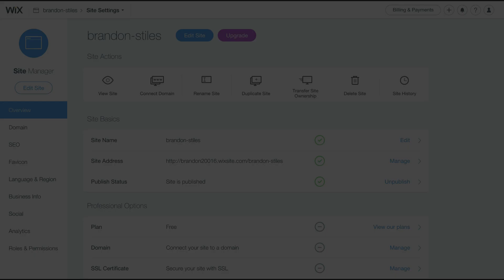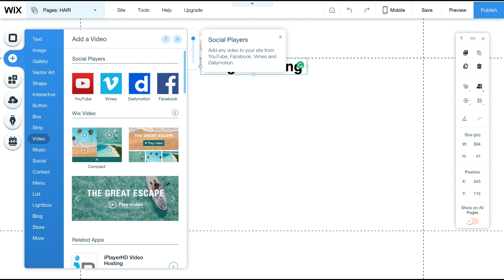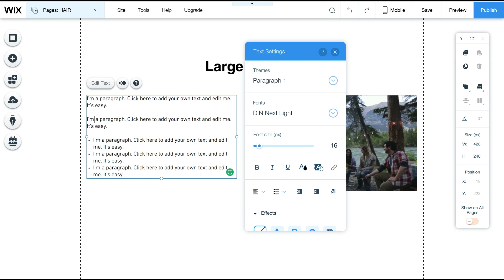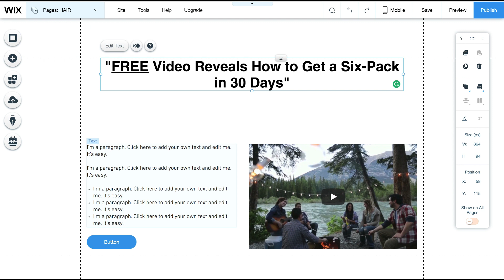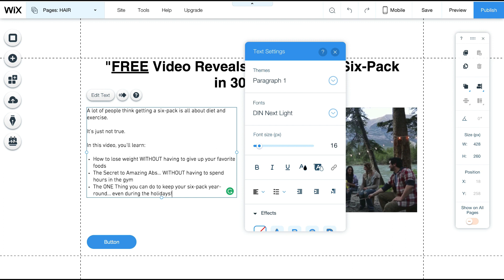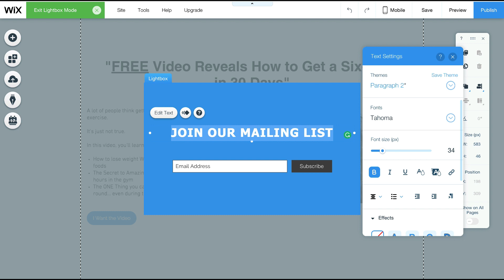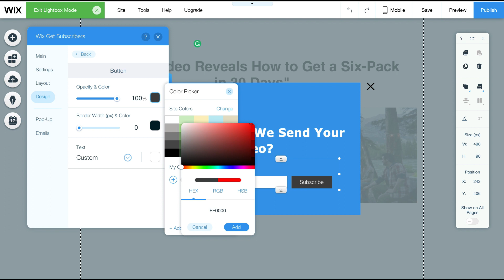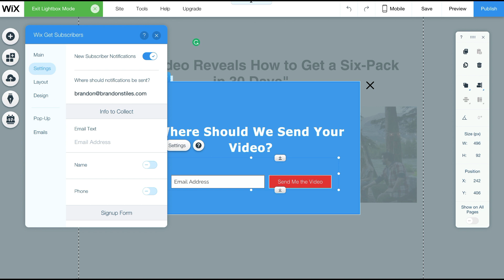How to Create a Landing Page in Wix in 14 mins [FREE]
’m showing you how to create a landing page using Wix (this tutorial applies to the Free version as well!)

A landing page is the top step of your online sales funnel, and there are certain things you need to do (in terms of both design and psychology) to increase the number of people who land on this page… and who actually opt-in to your funnel.

In this video, you’ll learn:

- How to create a landing page in Wix
- My Step-by-Process for putting a landing page together
- A little headline-writing secret to convert more users (5:39)
- An over-the-shoulder view of me creating the actual page and writing the actual copy
- How to tie everything together with Wix’s email marketing platform (12:30)

I’ll be putting some finishing touches on the landing page design and showing you a little workaround “hack” to connecting other email marketing platforms (like ActiveCampaign or Mailchimp) to Wix using some good ole fashioned Javascript (but don’t worry- if you can copy and paste- you can code this ;) ).